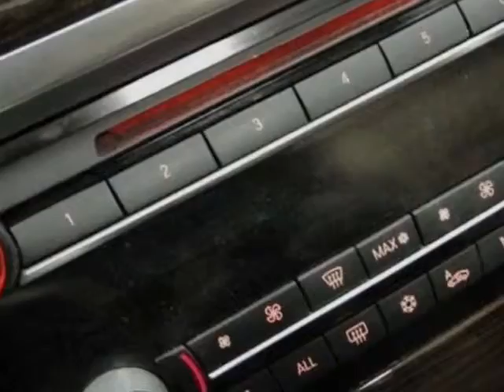2009 BMW 7 Series 4dr Sdn 750Li Sedan - Rolling Meadows, IL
Exotic Motors, Rolling Meadows, IL - 2009 BMW 750Li!! NAV REAR-CAM PDC CONVI-PKG 19"WHLS SHADES WARRANTY 1-OWNER!!